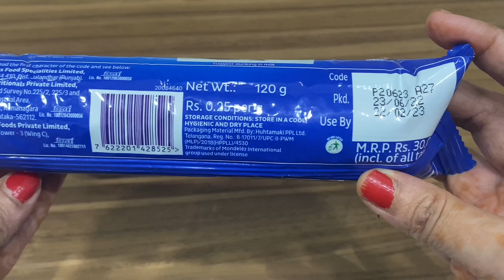बिना गैस जलाये बस 10 मिनट मे | Bread Cake with Oreo | No Fire Oreo Bread Cake | 3 Ingredients Cake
Only 10 minutes 3 ingredients super easy super soft no bake no fire bread Oreo biscuit cake ❤️❤️

Oreo cake
3 ingredients Oreo cake recipe
No bake cake
No fire cake
Bread cake
Oreo bread cake recipe
Oreo biscuit cake recipe
Bread cake recipe
Bread chocolate cake recipe
No fire eggless cake recipe
Oreo cake with bread
10 minutes Oreo cake recipe
3 ingredients Oreo cake recipe
Chocolate cake no bake
Cake without whipping cream
Cake without chocolate
Cake without flour
Cake without egg
How to make Oreo cake